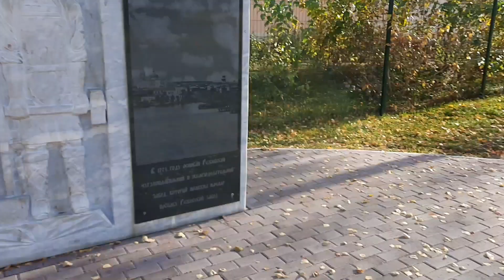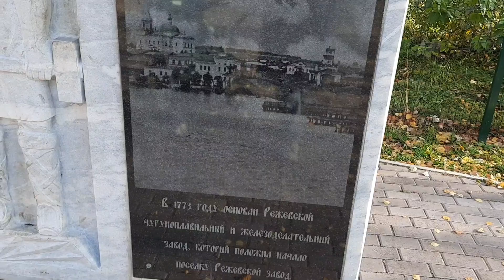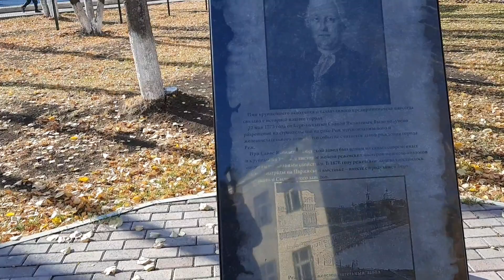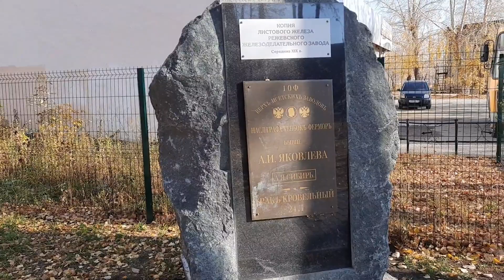Про мое похудение/Я на коне/Парк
Доброго времени суток! В этом видео я рассказываю о своем похудении, а так же как ездили на Конный двор, прогулка по парку.